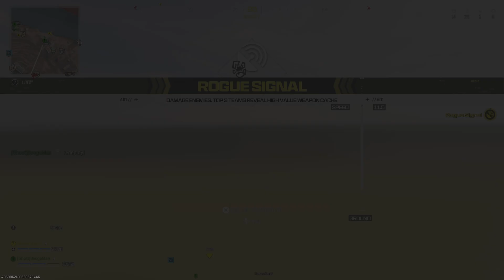Call of Duty